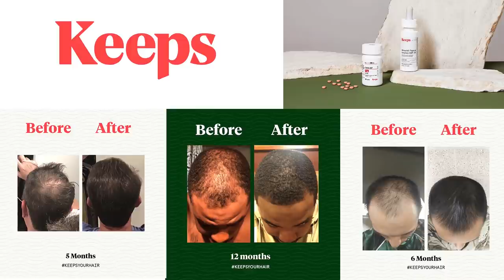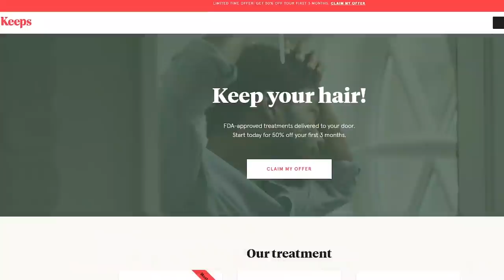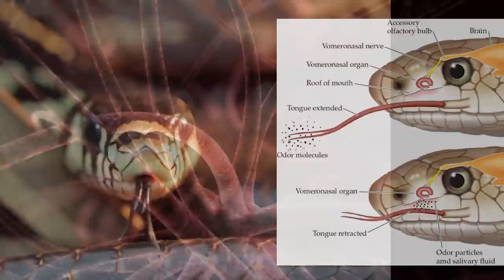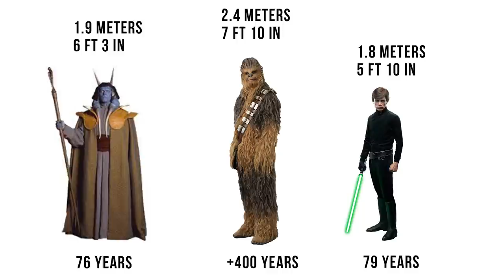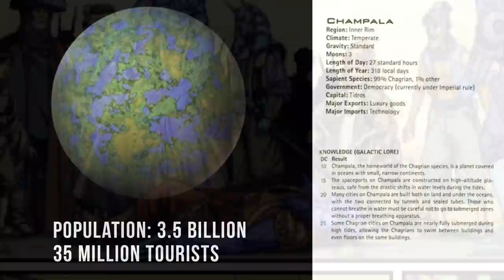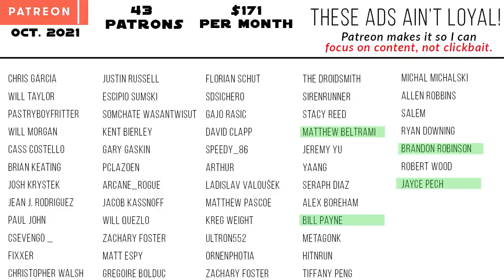Chagrian (Mas Amedda) Species COMPLETE Breakdown (Biology, Culture & History)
The Chagrain species have some of the most influential beings in the galaxy including Mas Ameeda, Darth Wyyrlok, Sergeant Rusk and many more. Learn their biology, culture, and history throughout the thousands of years of Star Wars history and comparison with other alien species.

😀 SOCIAL MEDIA 😀